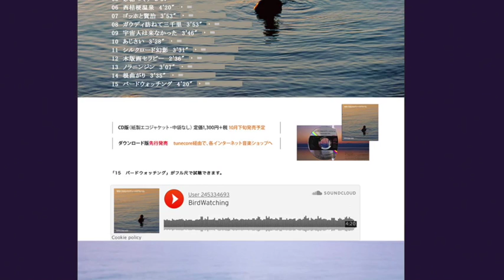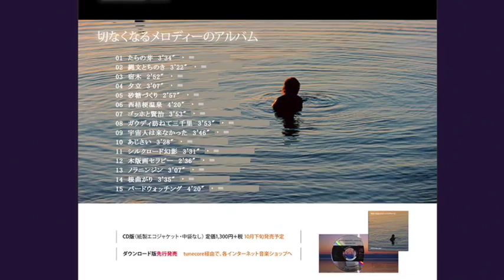「泣きたくなるメロディーのアルバム」に続き「切なくなるメロディーのアルバム」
この曲は８曲目の「ガウディ訪ねて三千里」です。
リンクへは、YouTubeの音声を止めてからお進みください
ビフォー・アフター1970。「ビートルズの解散で、音楽はどう変わったか」という名前のアーティストです。